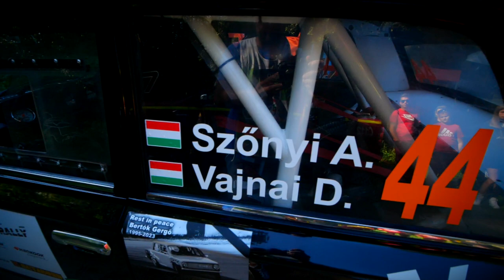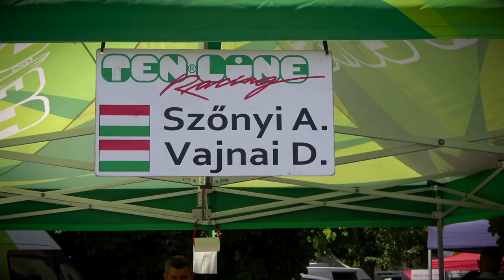Szőnyi András - Vajnai Dániel WHB Győr Rally 2023 | Versenyzői film